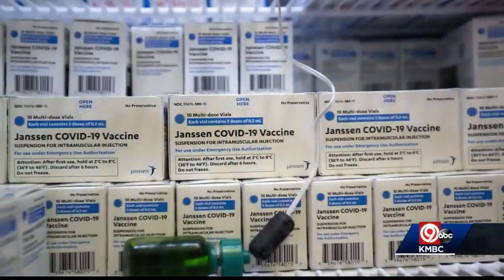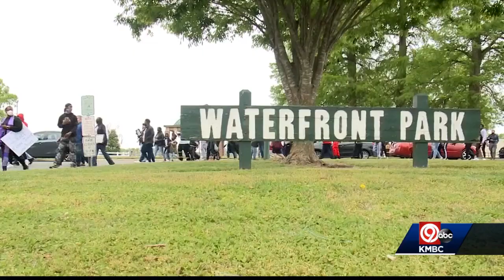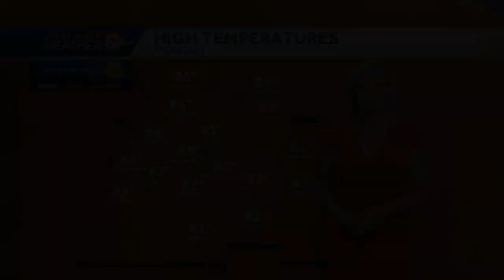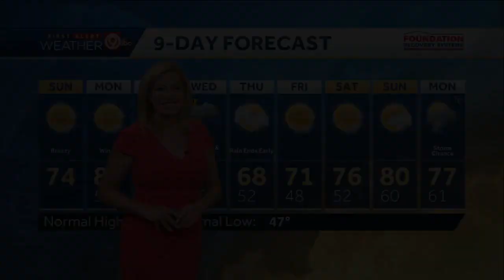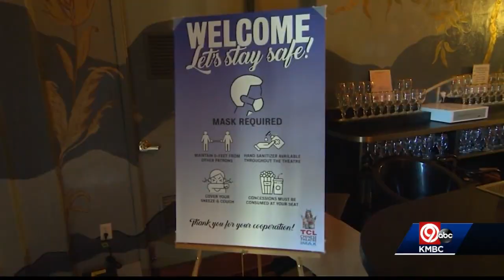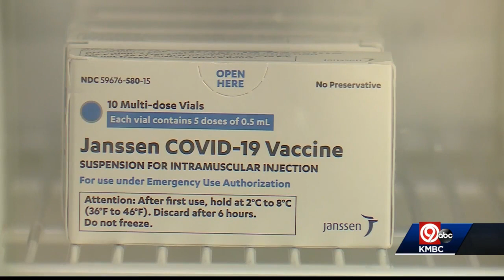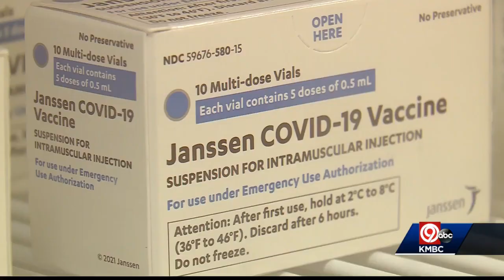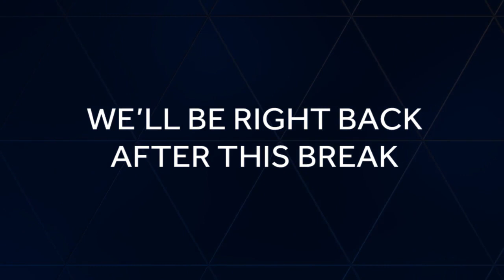7 a.m. COVID-19 update